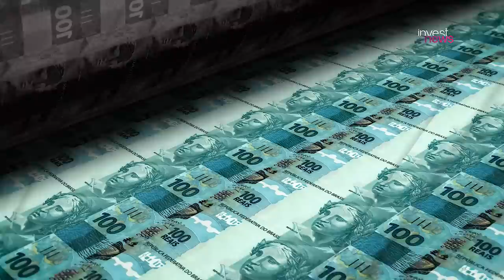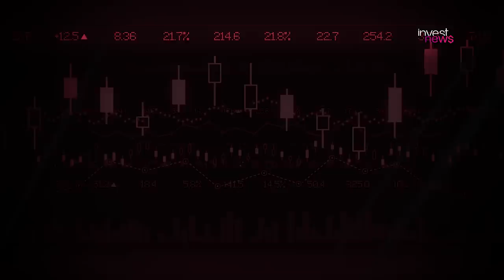Banco do Brasil tem expectativa positiva à espera do balanço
Depois de Santander, Bradesco e Itaú, o Banco do Brasil será o último dos grandes bancos a divulgar o resultado do segundo trimestre, nesta quinta-feira. O mercado espera um lucro maior do que no primeiro trimestre.A expectativa do banco JP Morgan, por exemplo, é de um lucro 20% maior em relação a abril, chegando a R$ 4 bilhões. Já as provisões devem chegar a R$ 11 bilhões no total, prevenindo o banco de surpresas quanto à inadimplência.